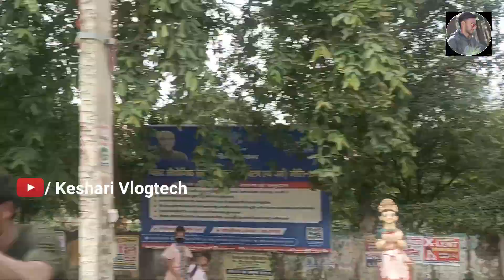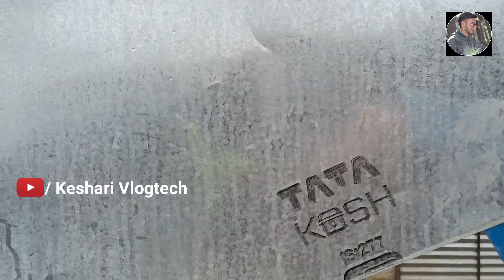First Time In Siwan 😱 Mini Water Park Siwan | Keshari Vlogtech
Kya aap Siwan Se hai ?? To Share jrur kijiye video ko please 🙏❤️

Search list :-
First time in siwan water park
Mini Water Park In Siwan
Swimming pool in siwan
Water park kha hai siwan me
Swimming pool kha hai siwan me
Siwan ka video
Siwan news
Siwan ka vlog
Dipu Keshari vlogs
Keshri vlogs
Viral boy siwan
Street fast food siwan
Siwan YouTuber
Son of siwan
Best hotel in siwan
Restaurant in siwan
Teri ghat siwan
Aander bazar siwan
Vishal mega Mart siwan
Siwan me water park kha khul rha hai
Siwan local market
Siwan jila Bihar video